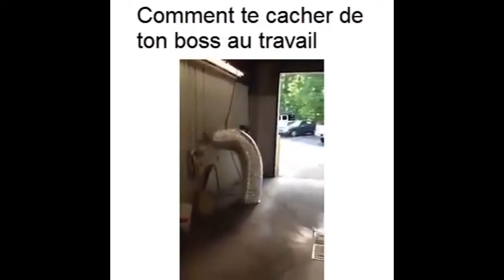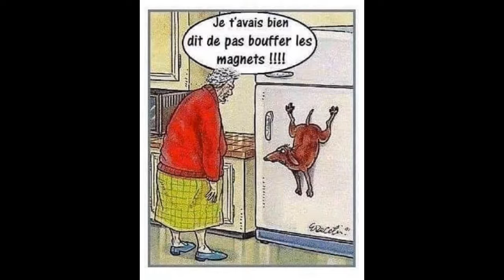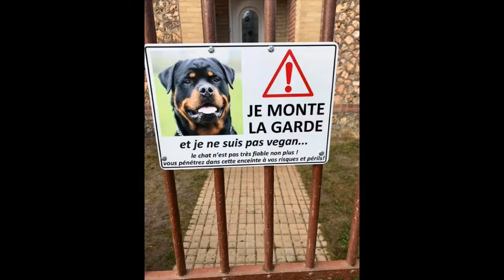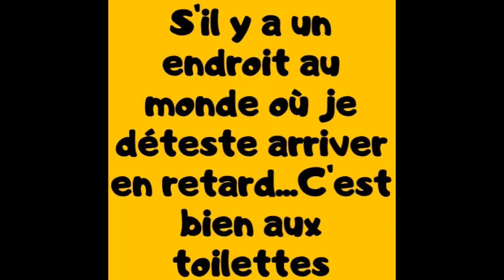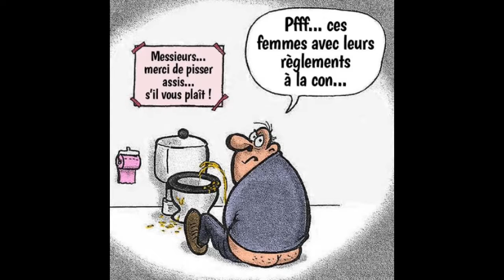Absurdistan du 1er novembre 2019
Bienvenue en Absurdistan où le meilleur côtoie le pire, l'invraisemblable et l'absurde.